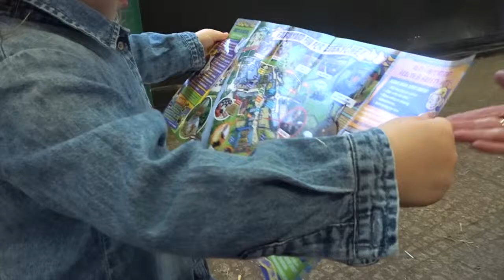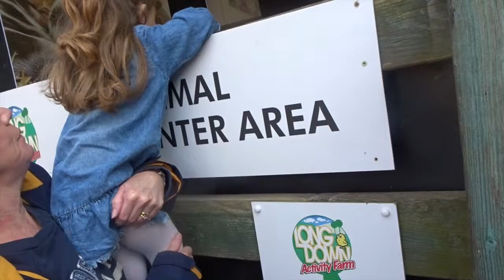Stealing Baby Animals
Today mum took us all to Long down farm to see all the bady animals. Summer was so excited and we hadn’t been there since Katie was the same age as Summer.
Filmed by Me on my Sony Cyber Shot
Edited by Me on my Mac using IMovie